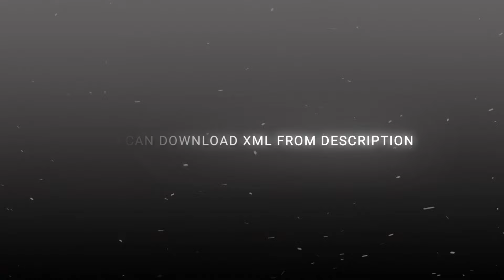Ae Inspired Outro Like @24KJHONEDITZ | Alight motion Animation xml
• Hello editor's

• here is download stuff

» xml file 👉 check comment section

•  Copyright:

I have no rights on the actor/idol/artist images.

Keywords «

Ae like Transition top 3
Ae like Transition
Slide transition
transition alight motion
After effects
ae inspired alight motion xml
Ae inspired text effect
Ae inspired Ripple shake effect
Ae inspired Ripple XML
Ae inspired shakes
Ae inspired Shakes effect
Ae inspired text
Ae like text effect xml
Ae text effect in after motion
After motion text pack
Edit tutorial
CC tutorial
alight motion best pack
alight motion glitch
alight motion ae like effect

Do comment what you want next

Punisher Am
Videos
About